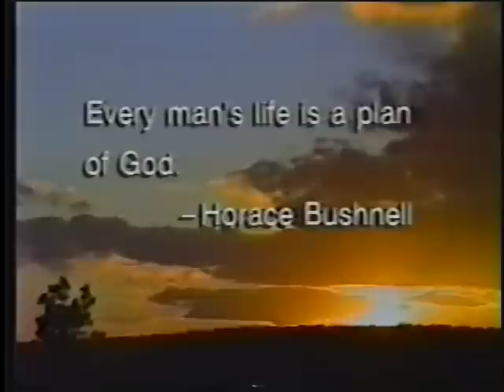Barbara Mae Fields Family Service Nov 11,2006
Social Activist ( Including NAACP President 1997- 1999 in Lawton, Oklahoma) Actor, Producer, Director, Motivational Speaker, and all around Media impresario Stephen Boyd and wife Vera Boyd offer a historic priceless tribute to Barbara Mae Fields Family Service Nov 11,2006.  She is the wife of Pastor Leslie Fields Sr. the Reverend and founder of Our Free Will Baptist Church in Binghamton, New York. This is a true authentic TopCATT TV Productions reel.